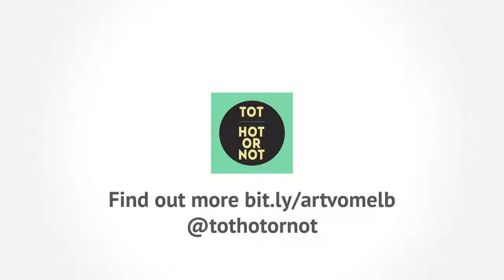ArtVo Melbourne | Immersive 3D Trick Art Gallery | The District Docklands | TOT: HOT OR NOT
Review of ArtVo Melbourne. Immersive 3D Trick Art Gallery at The District Docklands. Take the ultimate selfie with over 100 handpainted walls & your smartphone. Open 7 days. Adult $28/ Child 5-15yrs $18/ Child up to 4 yrs Free.

Thanks!
Joyce